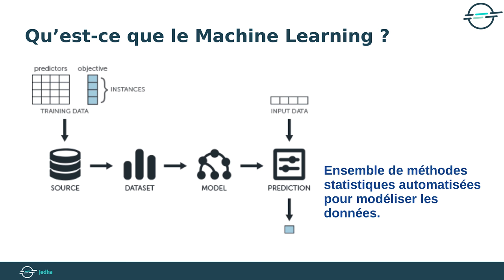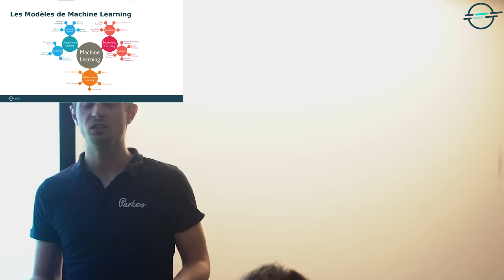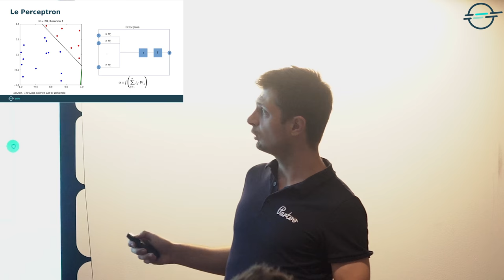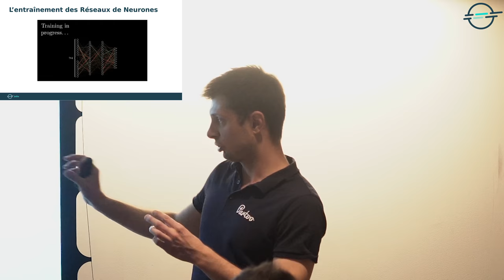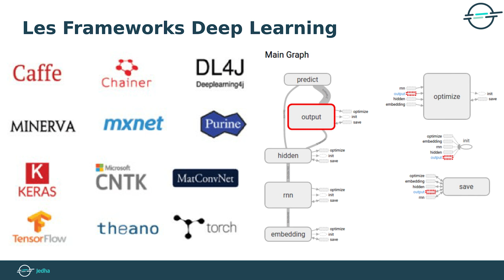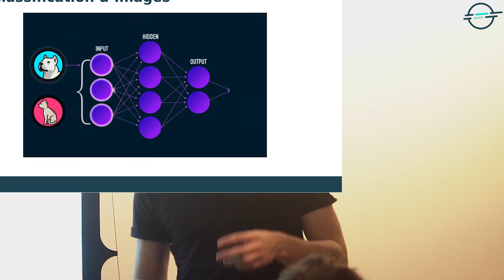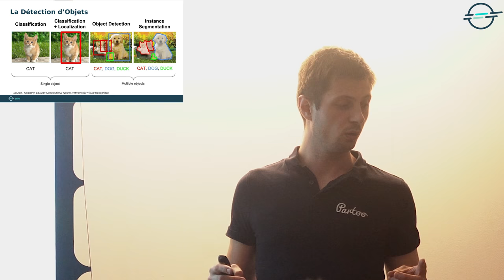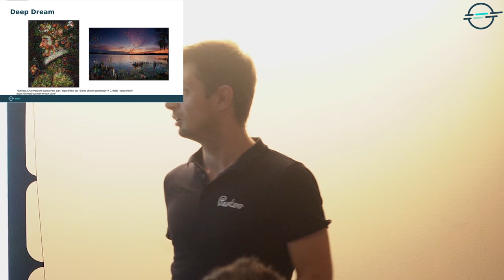Les applications du Deep Learning - Antoine Nuttinck, Data Scientist @ Partoo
C'est une branche du Machine Learning très prometteuse. Que ce soit pour reconnaître des visages sur des images, analyser des textes et les interpréter automatiquement ou encore avoir des voitures qui conduisent toutes seules, les applications du Deep Learning sont nombreuses. Aujourd'hui, nous vous proposons un workshop qui va vous permettre de comprendre ce domaine et voir en quoi nous pourrions concrètement l'utiliser.